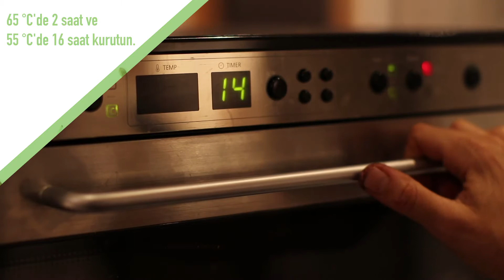Tarçınlı Kırmızı Elma Pestili Tarifi (Nasıl Yapılır?) | Sağlıklı Reçeteler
Malzemeler :
650 gr Kırmızı elma
1 adet Limon dilimi
55 gr Bal (Vegan alternatif için aynı oranda agave kullanabilirsiniz.)
5 gr Toz tarçın

Hazırlanışı:

Elma okside olmaya çok müsait olduğu için bu tarifte de hızımızdan ödün vermeden çalışmalıyız.

Elmaları soyup işaret parmağınızın bir boğumu büyüklüğünde doğrayın. İçine ince bir limon dilimi attığınız kaynar suda 4 dakika boyunca haşlayın. Bol buzlu su dolu bir kaseye elmaları alıp şoklayın. Elmaları kurutmak için kağıt havlunun üzerine alın. Şokladığınız elmaları tartın, bizim ölçümüzde şoklanan elmalar 550 gr kadar gelmişti. Blender’ınıza elmaları, 55 gr balı (vegan alternatif için aynı oranda agave kullanabilirsiniz) ve 5 gr toz tarçını koyup püre kıvamına gelene kadar karıştırın. Pürüzsüz bir kıvam için pürenizi süzgeçten geçirin.

Karışımı Sedona Kurutucu’nun yapışmaz kağıdının serili olduğu, iki tepsiye offset spatula ile kenarlarda 1 ⁄ 2 cm pay bırakacak şekilde ve 1/2 cm kalınlığında yayın.

Kurutma süresi ve derecesi:
Önce 65 derecede 2 saat sonra 55 derecede 16 saat.

Ürünlerimiz hakkında daha fazla bilgi almak için web sitemizi ziyaret edebilirsiniz